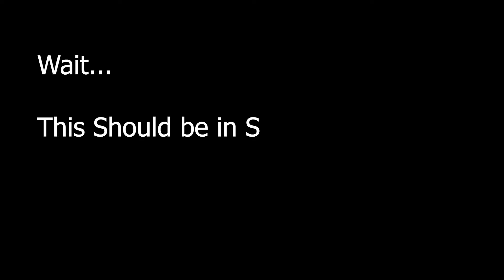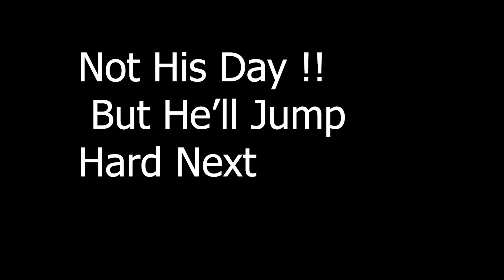FIFA 19 *HIGHLIGHTS* | SLOW MOTION MAIN #1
Pc Spacs :

Cpu: AMD Ryzen 3 2200g
iGPU : Radeon™ Vega 8
Ram : Corsair Vengeance LPX 2x4GB 2400MHz
Record : AMD ReLive